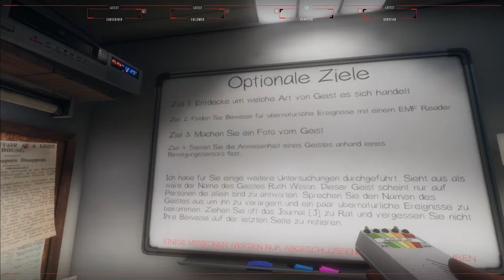Phasmophobia : Looking for Ruth Wilson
Russian People looking for Ruth WIlson XD